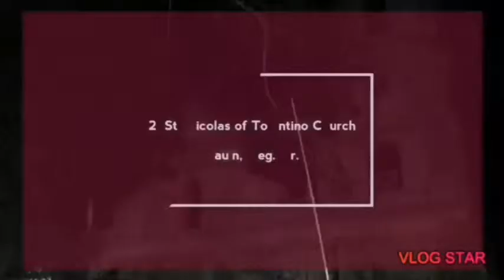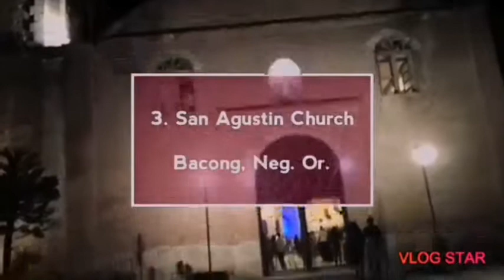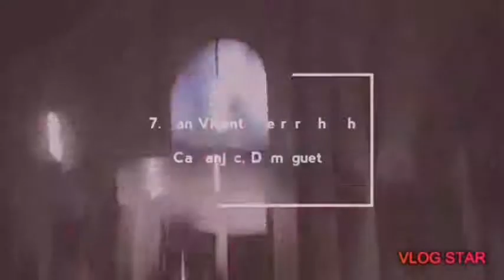VISITA IGLESIA 2019 ❤️⛪ | JOSIE OLSSON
HOLY THURSDAY APRIL 18 ❤️